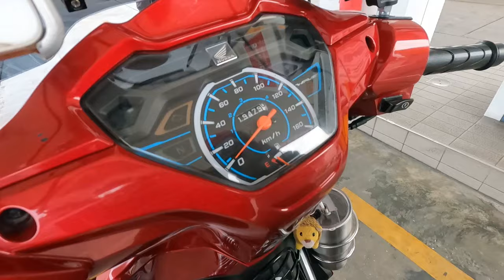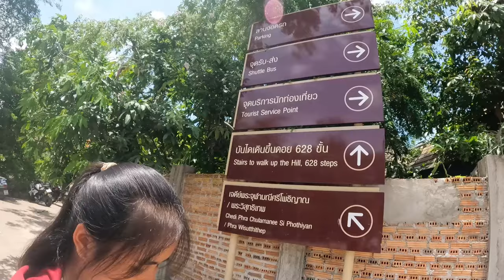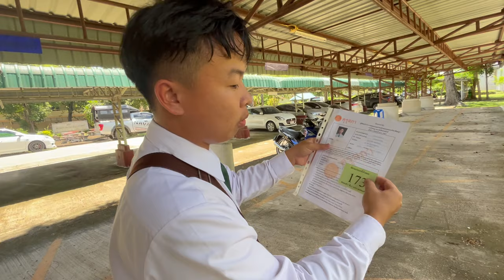ขับเวฟ110iจากพิษณุโลกไปลำปางระยะทาง240กิโลเมตร!!เพื่อไปสอบใบประกอบวิชาชีพ